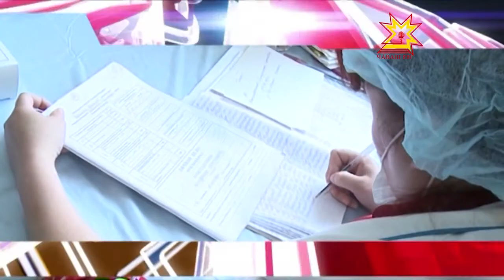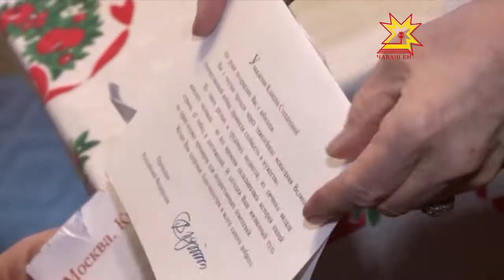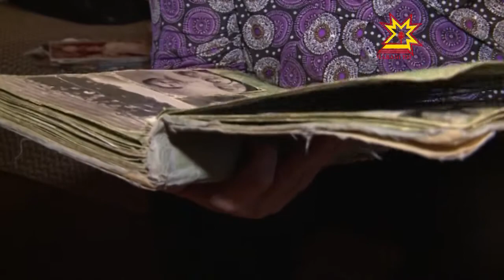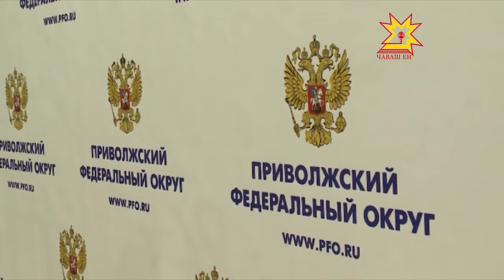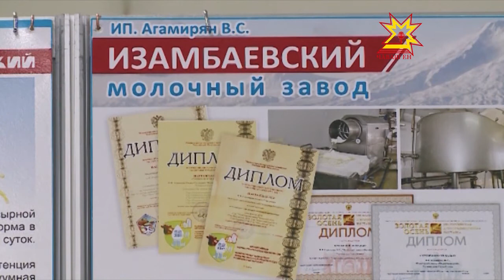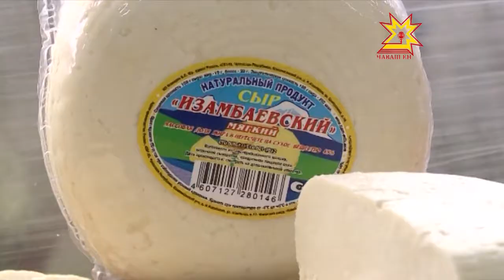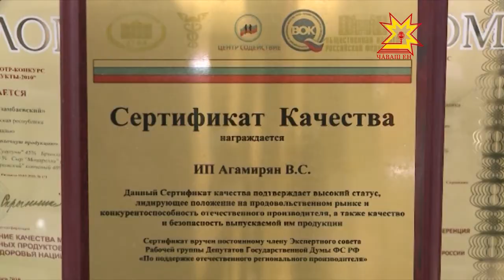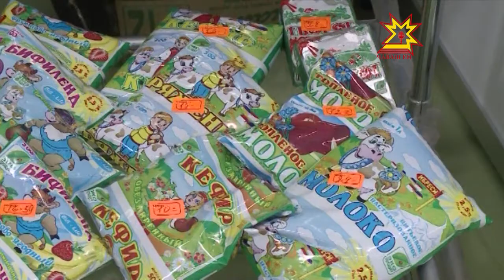Республика 01.10.2013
В выпуске:
- Бабье лето заблудилось, но еще не зима
- Заболеваемость ОРВИ
- Нет отопления
- Степановна Шишликова отметила 95-ый день рождения
- День пожилых людей
- Совет по ветхому и аварийному жилью
- Стартовала осенняя призывная компания
- Фестиваль молока
- Товары из Индии